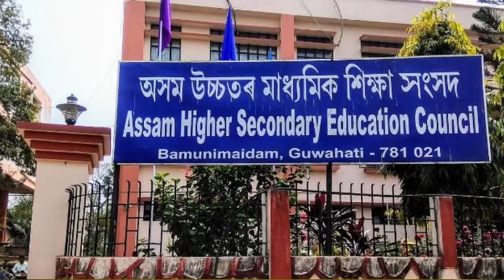Big Update | HSLC & HS 2024 | Results | Maximum 15 Grace Marks | All Students Get Moderation Marks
HSLC 2024 Results | Grace Marks In Condition | All Students Get Moderation Marks | HS 2024 Result

HSLC 2024 | HS Exam | Will HSLC & HS Students Gets Justice? | SEBA & AHSEC Marks Increase In Result

Big Update//HSLC & HS Exam 2024 Results//মেট্ৰিক-HSৰ ফলাফলৰ ডাঙৰ খবৰ//SEBA & AHSEC Increased Marks

news
education
breaking news
e-learning
job news
india education news
cbse latest news
live news
exam jankari
board exam 2024
10th board exam 2024
12th board exam 2024
cbse board exam 2024
cbsc exam 2024
cbse latest news
12th board
10th board exam
11th class
4 biggest breaking news